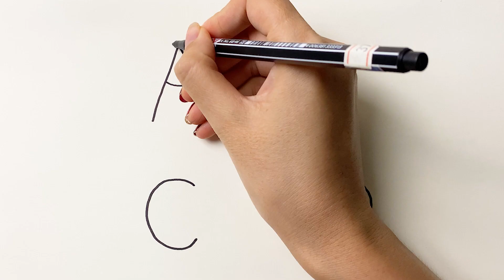How to draw easy stuff #2 - How to draw animals for kids - Drawing for kids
Draw animals from the alphabet ABCD
- Draw beetles
- Draw butterfly
- Draw a snail
- Draw bee